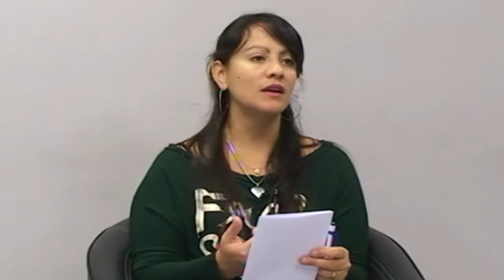Marcela Karina Domínguez defensora oficial civil comercial laboral y de familia nº 7 de villla cabel